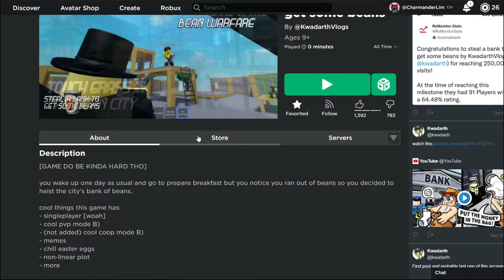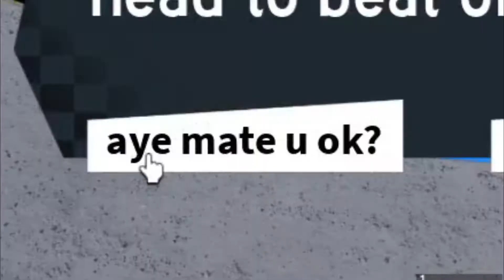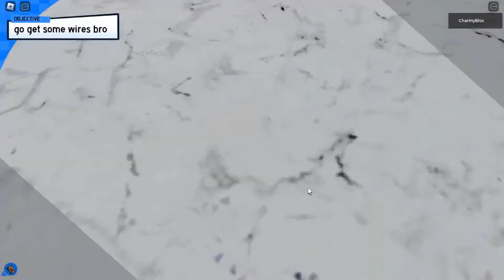ROBLOX STEAL A BANK TO GET SOME BEANS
Today, I broke into a bank that stores beans to get my breakfast...